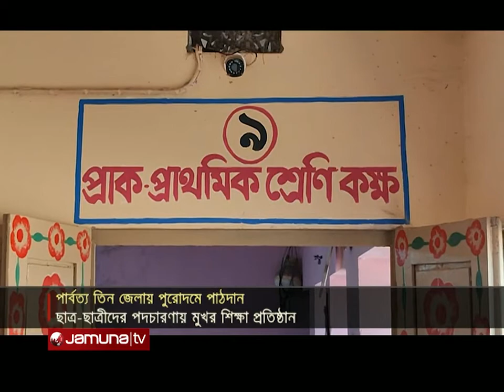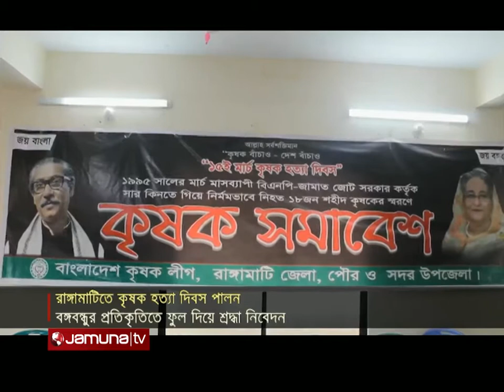আজকের চট্টগ্রাম | Ajker Ctg | 5.30pm | 15 March 2022